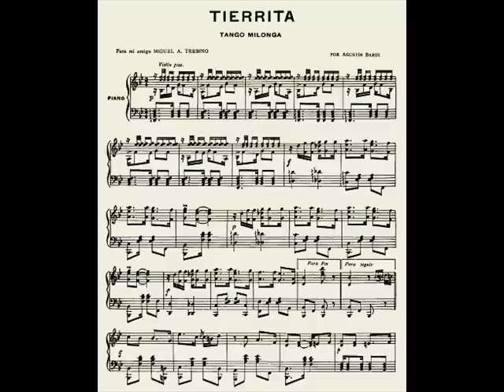ORQUESTA RAÚL KAPLUN - TIERRITA - TANGO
Otra gran orquesta olvidada por los medios,GOBBI,CALÓ,MADERNA Y RAÚL KAPLUN,estilos
parecidos buscando lo mejor de sus musicos.